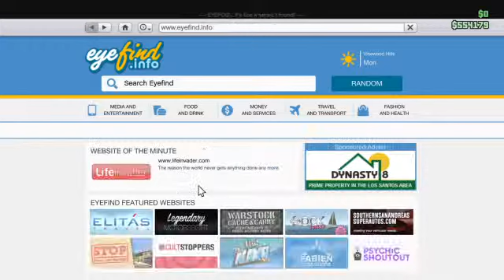GTA V ONLINE percy115 ps4 - 7 / 7